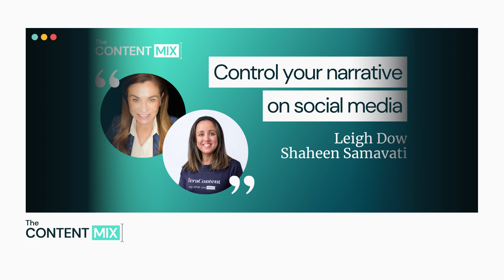Could a better social media crisis communication strategy have saved Silicon Valley Bank?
“Silicon Valley Bank was slow to react on social media, but they also didn't make it easy to understand what was happening through their other communications channels.” – Leigh Dow

Last month, we saw an unprecedented reaction to a Twitter frenzy seeing investors and depositors attempting to pull out a staggering $42 billion from Silicon Valley Bank in a single day.

What exactly happened, and what role did social media play in the collapse of SVB?

Check out our latest podcast episode, where co-host Shaheen Samavati chats with Leigh Dow, CEO of strategic marketing agency 48 West, about what led to the SVB crisis and how their reaction—or non-reaction—could have fueled the rumors.

During their conversation, Shaheen and Leigh talk about what went wrong with SVB’s crisis communication, how they could have reacted and ways that brands can be better prepared for dealing with a crisis on social media—including three lessons we can learn from SVB.

Read a recap of their conversation and see the full transcript